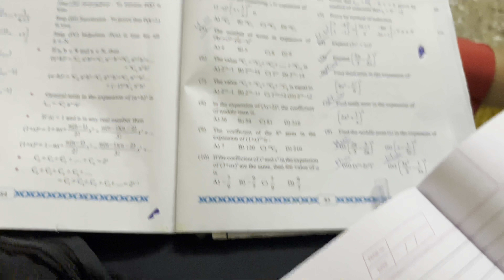LADKI YA LAKDI 🤣| LADKI BANA DIYA | FUNNY VLOG | Daily vlogs